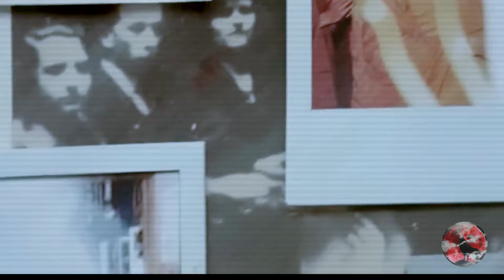Las 7 Mejores Películas De TERROR ASIÁTICO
El género de terror últimamente esta saturado de películas que ya no asustan, pero hubo una época en el que los asiáticos llevaron este genero hasta lo más alto .Por eso en el video de esta semana veremos Las 7 Mejores películas de terror asiático Parte 1
No olvides visitar nuestros anteriores videos para no perderte de ninguna actualización
Sin más que decir comencemos

▼Publicidad/Marqueting/Consultas▼
LISTADO DE PELÍCULAS
▼Juon
▼Shutter
▼Dark Water
▼Alone
▼2 Hermanas
▼Noroi
▼De*th bell
Extras
▼El ojo
▼Pulse